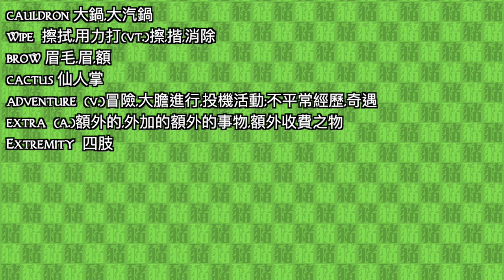豬老師#4 - 戈加爾的清涼果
(˙Ꙫ˙)豬老師捕獵尖刺的仙人掌!

通常的時間表：
WoW English ಠ_ರೃ
禮拜: 一 三 五 6 - 12 PM